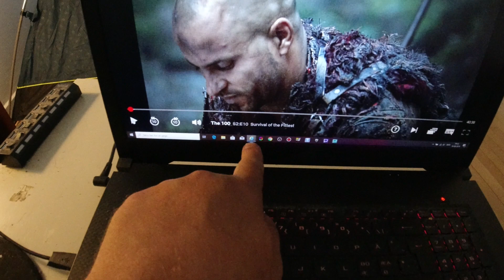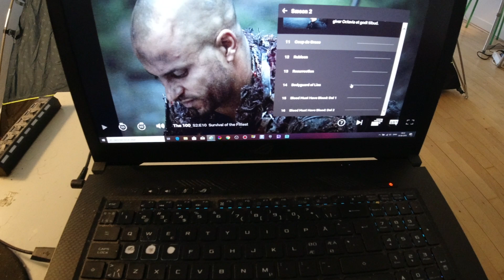MongoTV_3495 - Danish Vlog - Min Aftensmad - Del 2 - Medisterpølse Med Ris - Brun Sovs og Rødkål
DEL 2 - God MANDAG aften. Jeg spiser min varme aftensmad i telt i stuen og snakker meget imens :-) klokken er 19.21 nu, og det vil bare blive at se TV-serie på Netflix "The 100" resten af aften, til jeg kan sove engang efter midnat. Jeg har sådan set haft en OK dag i dag, jeg kom lidt UD og gå, og jeg fik optaget og uploadet meget video igen, og så fik jeg medisterpølse med ris og brun sovs til aftenmad. Jeg fik købt en stor billig 2 liter cola light i NETTO også, og jeg skal have en til af dem eller 2 før weekend.